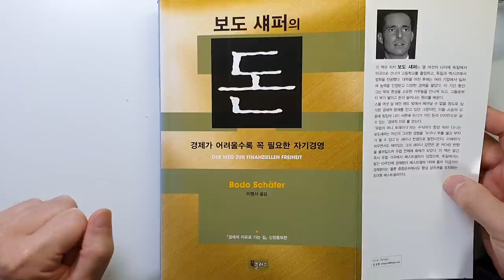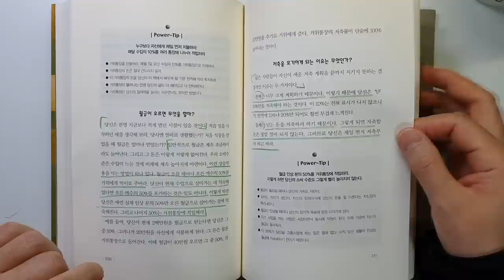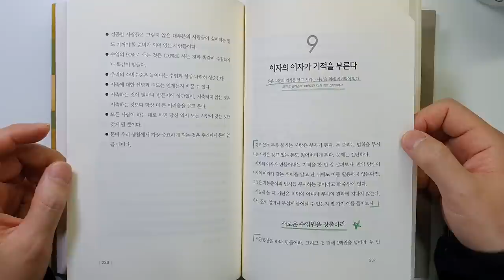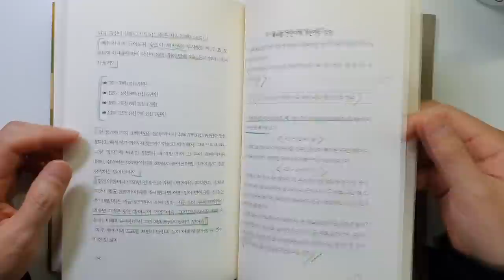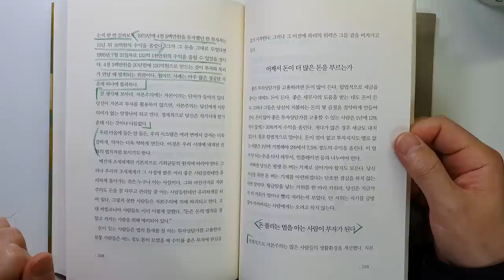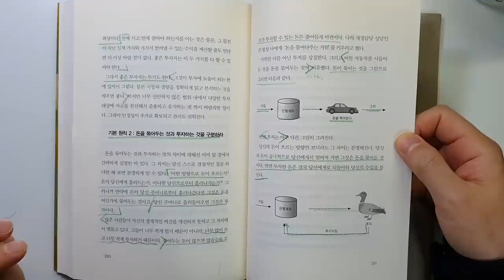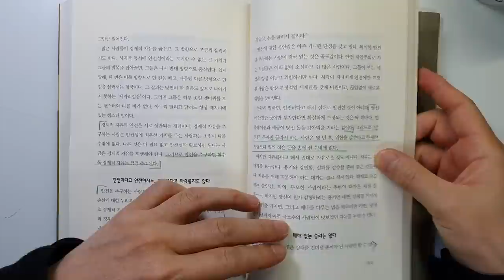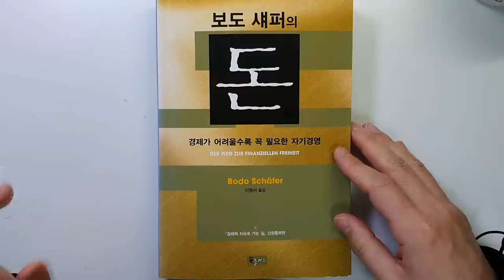보도 섀퍼의 돈 당신을 경제적 자유로 안내하는 지침서 주식|투자|재테크@세상의모든책들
보도 섀퍼의 돈/보도 섀퍼 지음/ 출판사 : 북플러스/발행일 :2003년

안녕하세요
이번 시간에는 보도 섀퍼님이 지은 '돈'을 리뷰 하였습니다.

스물 여섯 살 빚에서 헤어날 수 없을 정도로 심각한 경제적 문제를 안고 있었지만, 스승의 도움을 받아 나이 서른에 자기가 가진 돈의 이자 만으로 살 수 있는 경제적 자유를 얻었다고 합니다.

이 책은 '부자 아빠 가난한 아빠'와 함께 재테크의 바이블로 유명한 책입니다.
아주 좋은 내용이 많은데요. 이번에는 주로 저축, 복리, 투자 원칙에 대해서 다루었습니다.

끝까지 시청하셔서 좋은 정보 얻어가세요.

모두 성공 투자 하기를 바라겠습니다.

감사합니다.

세상의 모든 책들 채널 이동.